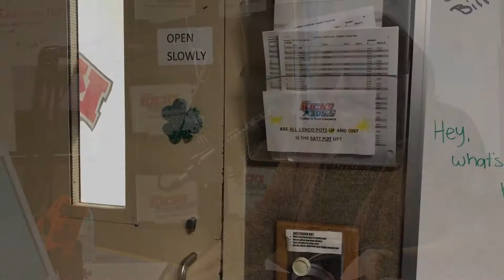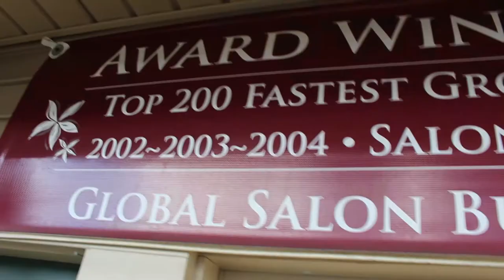Mr. Morning Rubs Everyone the Wrong Way - Massage Perhaps?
Suzy and Linda G. have become very concerned for Mr. Morning, as he seems very stressed these days -- sometimes downright nasty. They decided to help him loosen up with a massage from Dawn's Pizzazz on West St. in Danbury.